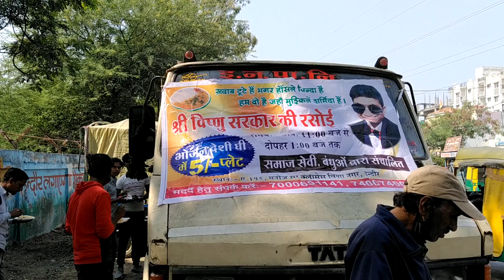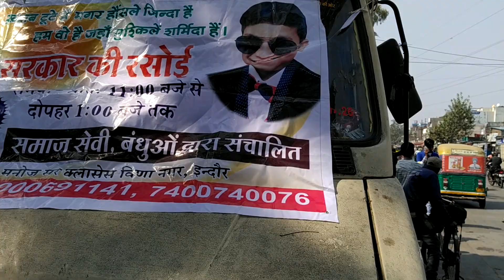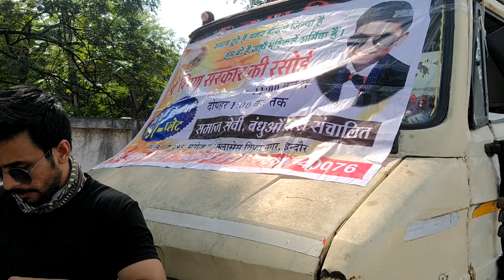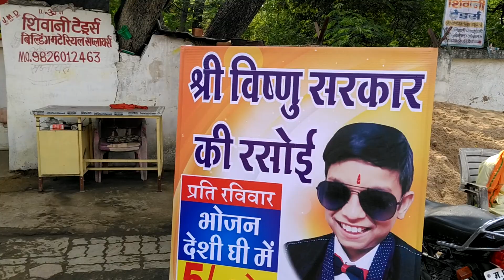Vishnu Sarkar Ki Rasoi | ITI To Khatipura Main Road, Indore (M.P.) | Ghumate Reh Jaoge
Hello guys your wait is over, Here's the 6th vlog on Vishnu sarkar ki rasoi. I need your love to spread this video.

Vishnusarkarkirasoi Vishnu sarkar ki rasoi